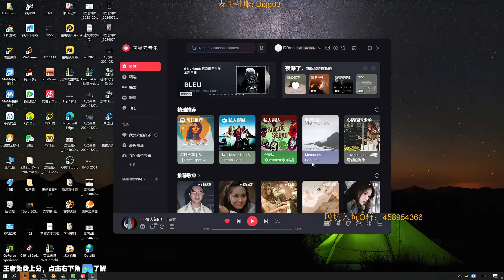🔴 LangD Gangplank vs Sett - Thrilling Game - LangD Rank 1 Gangplank Guide